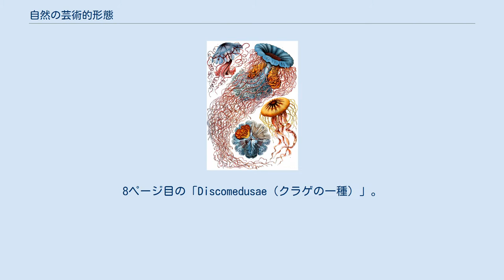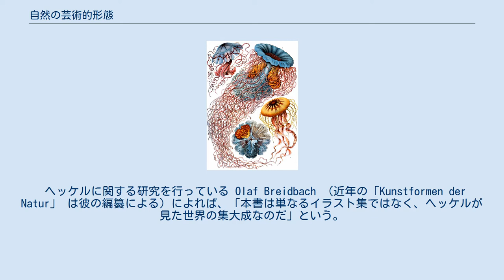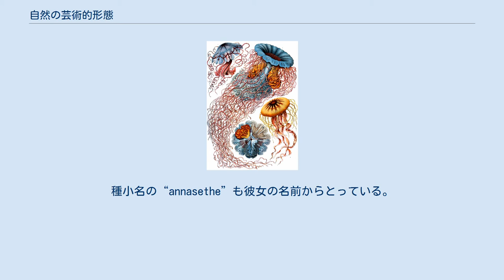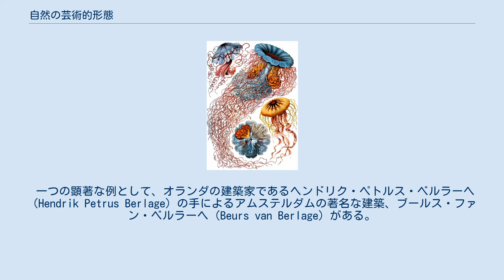自然の芸術的形態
8ページ目の「Discomedusae（クラゲの一種）」。
中央の二匹（Desmonema annasethe）の流れる触手が、ヘッケルの後妻の長い髪を思わせる（本文参照）。
 『自然の芸術的形態』（ドイツ語: Kunstformen der Natur、英名“Art Forms of Nature”、邦訳『生物の驚異的な形』他）は、ドイツの生物学者エルンスト・ヘッケルが著した本である。
彼が描いた様々な生物のスケッチが収められている。
印刷はリトグラフ及びオートタイプ法による。
 元々は1899年〜1904年にかけて出版された10冊組の本で、1904年に全100枚の絵を収めた完全版が出版された。
中に収められた生物の大部分は、ヘッケルによって初めて描かれたものである。
ヘッケルのスケッチや水彩を版画に起こしたのは、版画家の Adolf Giltsch であった。
彼はヘッケルの下絵に基づいて1000枚を超える版を作成し、本書のために出来の良いものを選りすぐった。
 本書は1924年に第2版が出ているが、この中にはたった30枚の絵しか収録されていない。
近年の版では、オリジナルの100枚に先立って本書の概要やヘッケルの紹介、彼の習作などが収められている。
 ヘッケルに関する研究を行っている Olaf Breidbach （近年の「Kunstformen der Natur」 は彼の編纂による）によれば、「本書は単なるイラスト集ではなく、ヘッケルが見た世界の集大成なのだ」という。
 本書の画の最重要テーマの一つが対称性と秩序である。
題材はこのテーマを具現化すべく選択されており、例えばハコフグの鱗の模様からアンモナイトの螺旋・縫合線、そしてクラゲ・微生物の完全な対称性に至るまで様々である。
同時に各々の図は視覚的な美しさを最大限に考慮して配置されている。
 中でも特筆すべき画としては数々の放散虫が挙げられる。
彼の絵は、アマチュアの顕微鏡愛好家たちの間に放散虫を広めることに一役買った。
イソギンチャク、管クラゲ類、旗口クラゲ類、その他体制としてのクラゲなど、刺胞動物もまた特に収録数の多い主題である。
クラゲの一種である Desmonema annasethe（現在は Cyanea 属に移されている）を含む本書一枚目の画は特に美しいが、これはヘッケルが、彼の妻である Anna Sethe を亡くした後まもなく観察し描きあげたものである。
種小名の“annasethe”も彼女の名前からとっている。
 「Kunstformen der Natur」は20世紀初頭の芸術・建築・デザインに大きな影響を与え、科学と芸術の橋渡しとなった。
特にルネ・ビネ、ハンス・クリスティアンゼン、カール・ブロスフェルト、そしてエミール・ガレといったアール・ヌーヴォーに傾倒した多くの芸術家らに多大な影響を及ぼした。
 一つの顕著な例として、オランダの建築家であるヘンドリク・ペトルス・ベルラーヘ（Hendrik Petrus Berlage）の手によるアムステルダムの著名な建築、ブールス・ファン・ベルラーヘ（Beurs van Berlage）がある。
この一連の建造物には、本書の影響を受けている箇所が散見される。
 「Kunstformen der Natur」に収録されている絵の一部。
ヘッケルによる原題を括弧書きで掲載した。